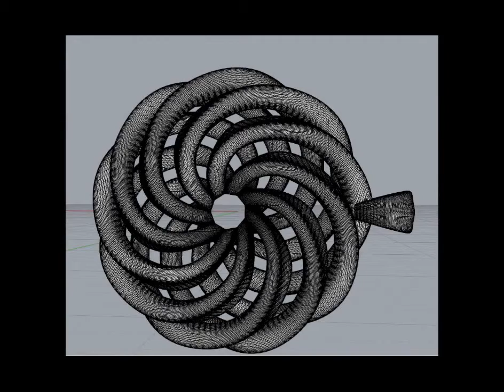HOLOS Peace Video